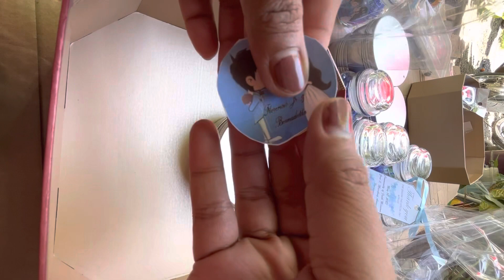Our own Diy scented candle plus tutorial.can used for wedding giveaways😍❤️👌givaway